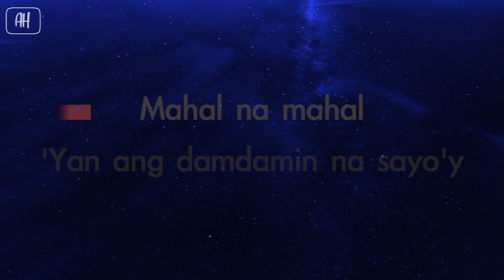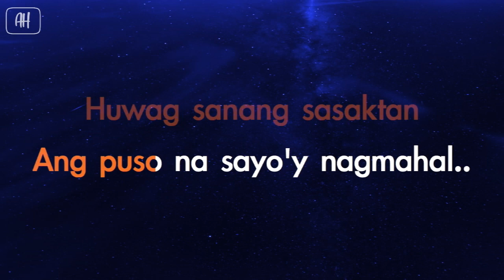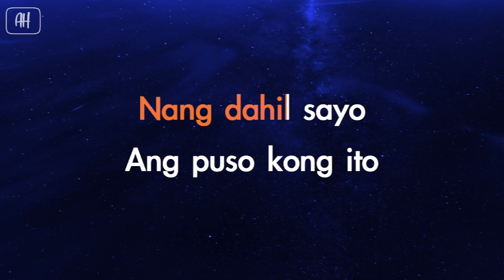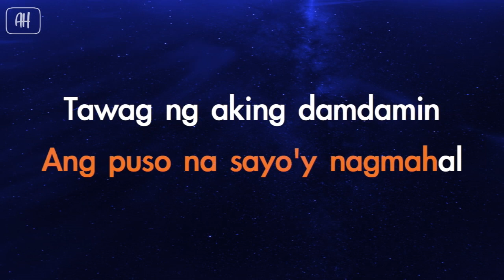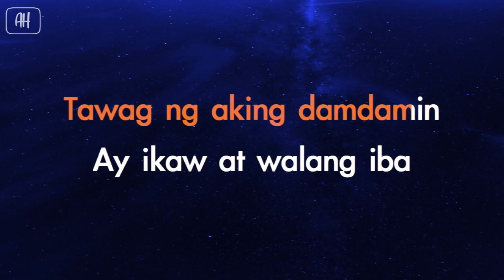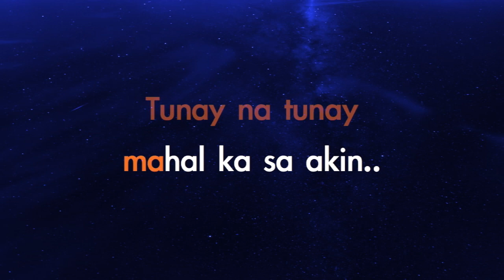Tootsie Guevara - Mahal Ka Akin (Karaoke/Acoustic Instrumental)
This is my Acoustic Version of Tootsie Guevara's Mahal ka sa Akin
All instruments are performed and recorded by yours truly